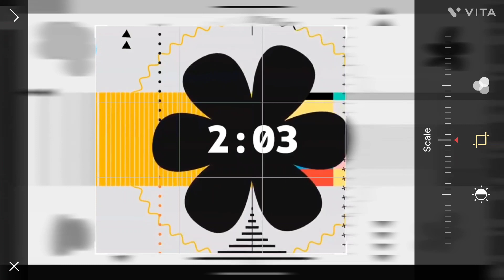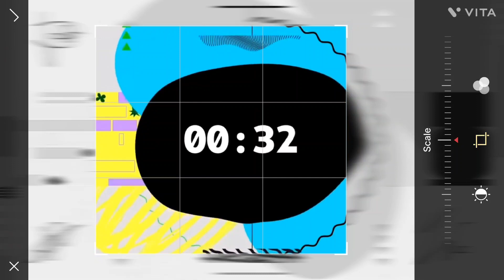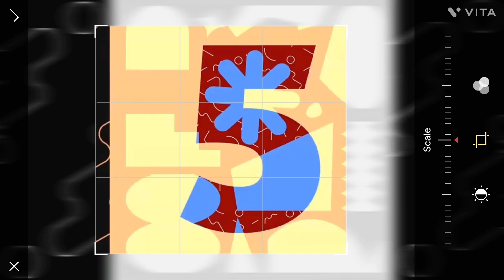Silent Partner - Space Walk (Premiere Countdown) (VITA) NEW 2022 BLUR CROP EFFECT